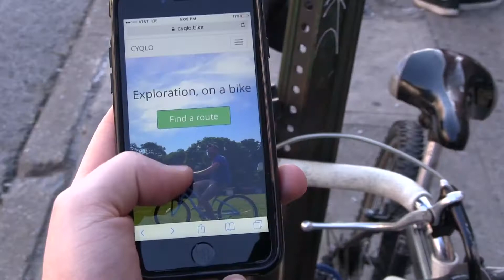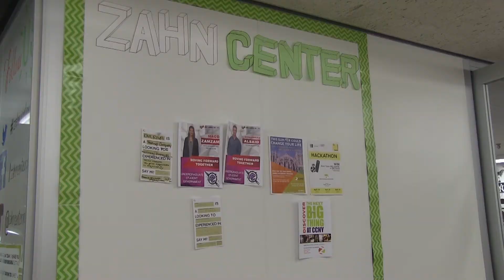Cycling App Created by CCNY Students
Keiana Quallo reported and produced this report for the spring 2017 Television Journalism class at The City College of New York.